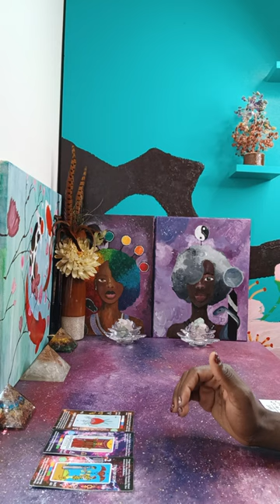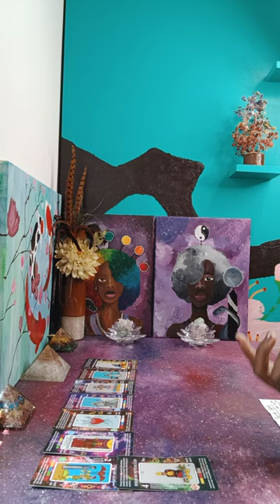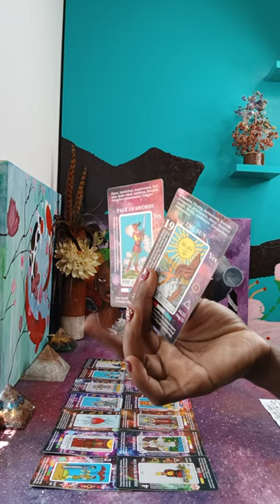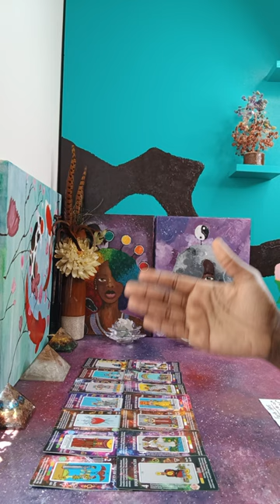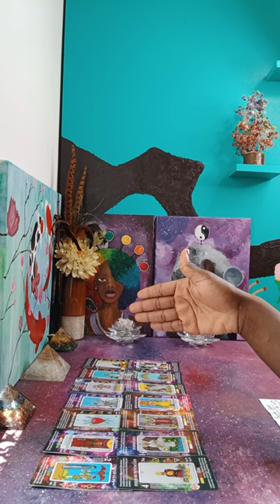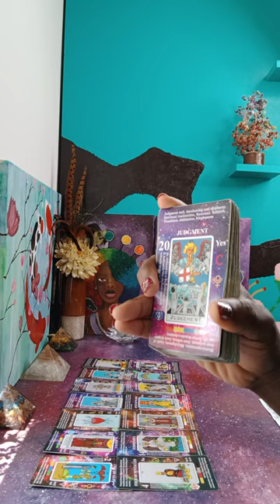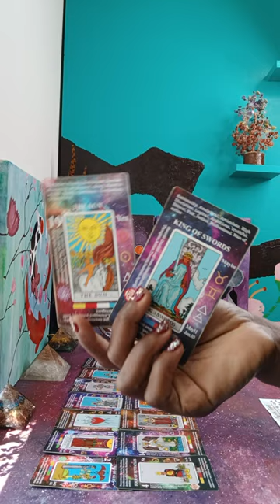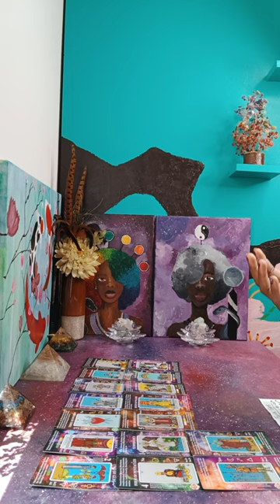A Relationship is over & a plan to set up a temperance energy backfired & is exposed [tarot lovers]